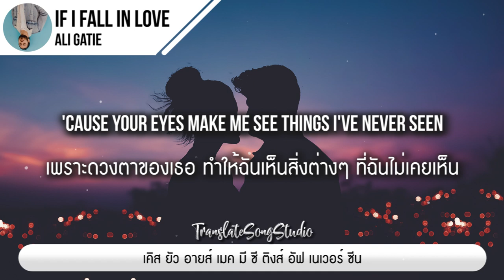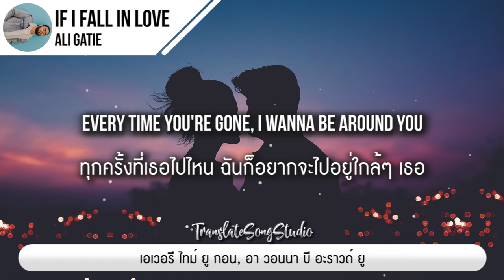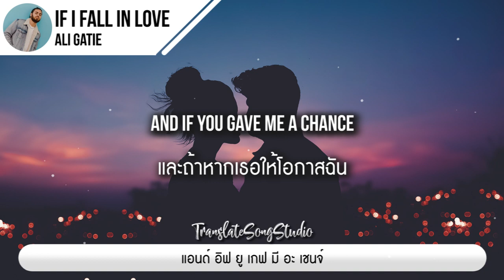แปลเพลง If I Fall In Love - Ali Gatie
🎵 If I Fall In Love - Ali Gatie